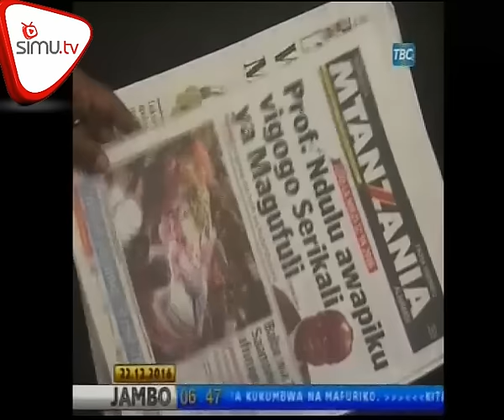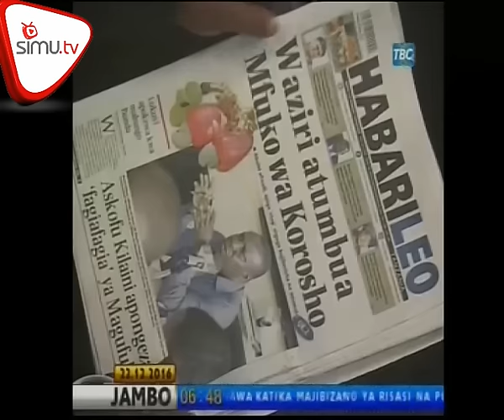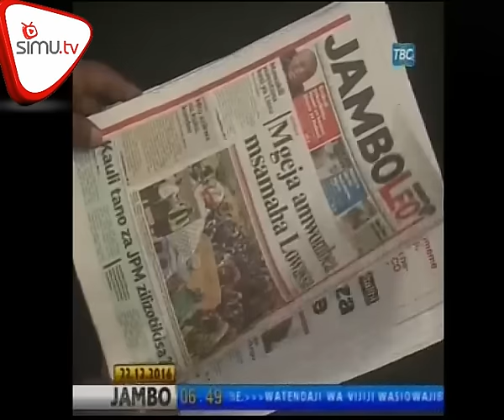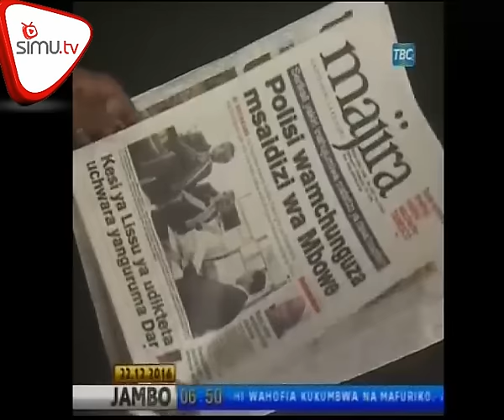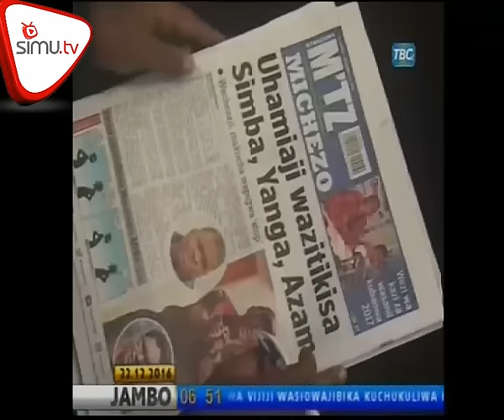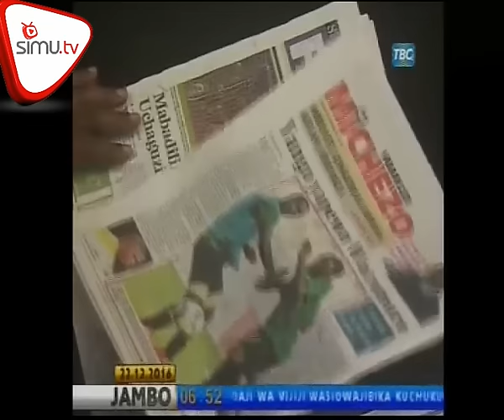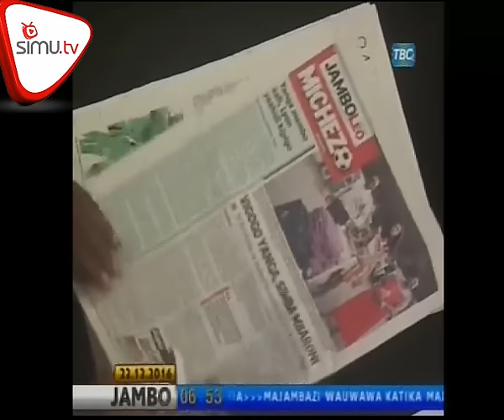Magazeti - December. 22.TBC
Mgeja amwombea msamaha Lowassa,Prof.Ndulu awapiku vigogo serikali ya Magufuli ,wengi wajawa na hofu ya kutumbuliwa,Pata dondoo hapa.